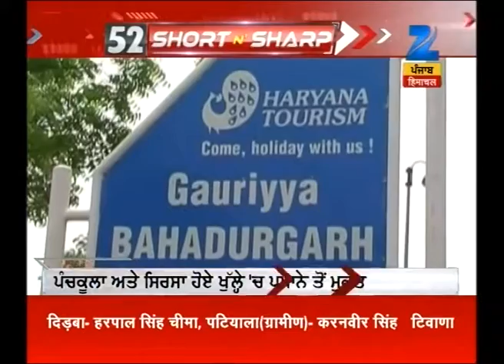52 Short n Sharp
1. Parkash Singh Badal targets Congress over Chandigarh issue
2. Sukhbir Singh Badal targets Congress during Baba Bakala conference